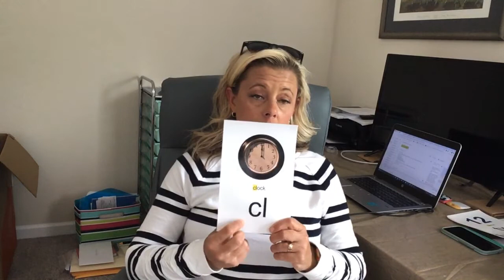April 21, 2020